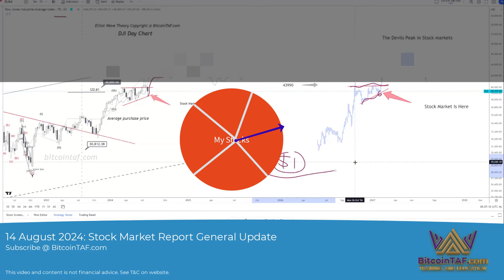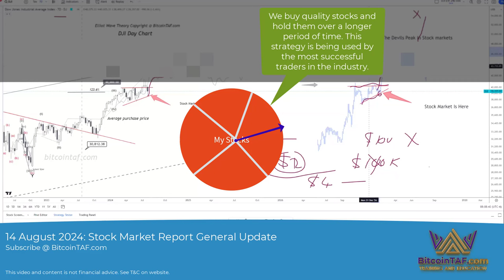The Best Time To Build A Stock Market portfolio Is NOW